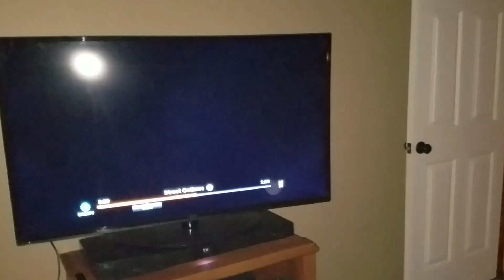Street Outlaws Azn in chair with nitrous bottles hooked to it